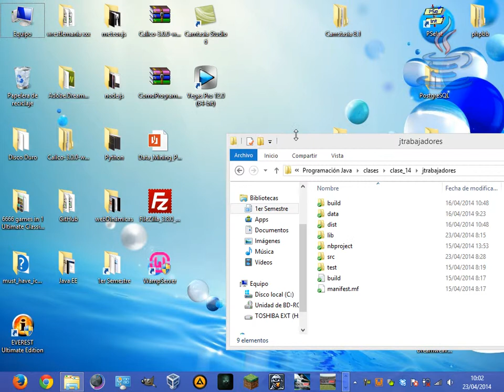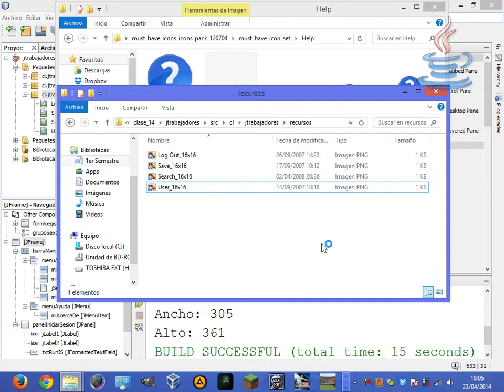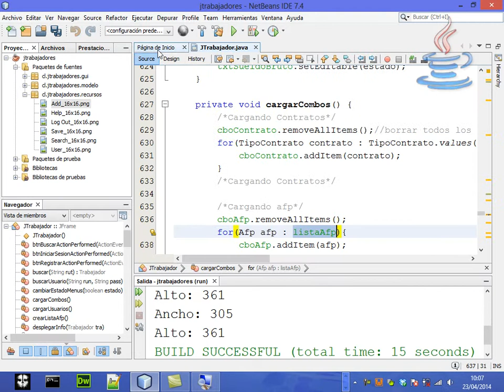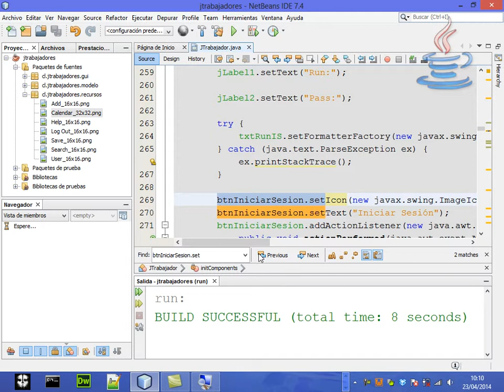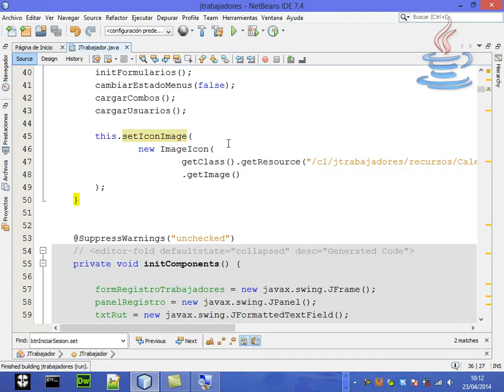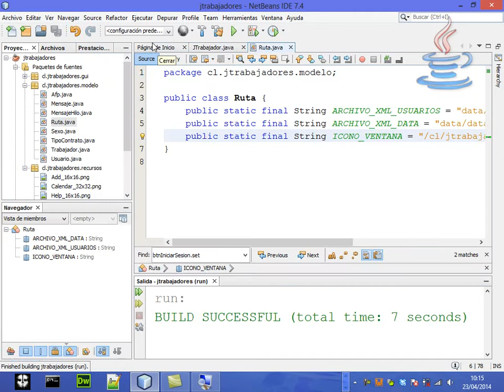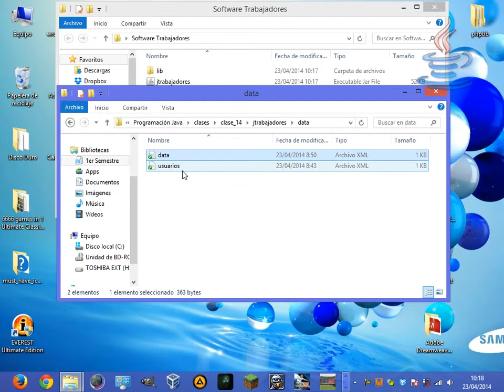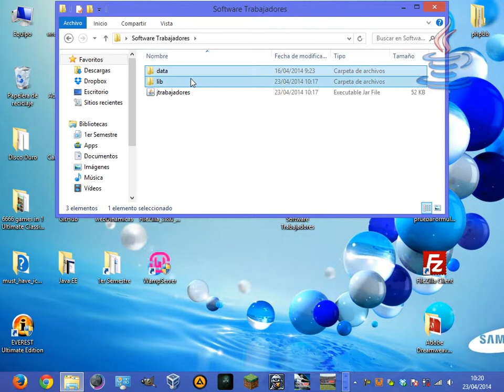[Clases en vivo] Cómo hacer un ejecutable (JAR) y poner iconos